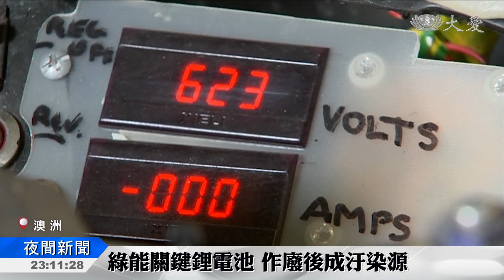廢棄鋰電池 回收後還有大用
人們熟悉的鋰電池，特性是能夠重複充電，澳洲就有人利用太陽能板替二手鋰電池充電，不僅環保，所儲備的電力還足以提供日常使用。